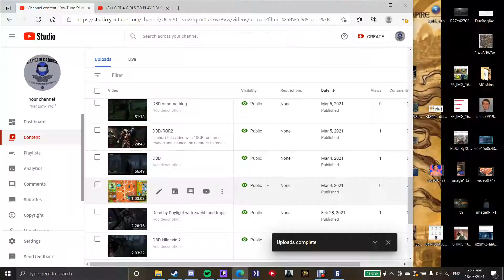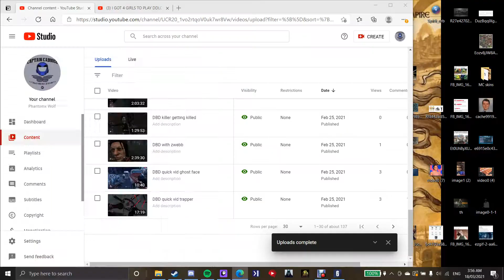R6 and BTD 6